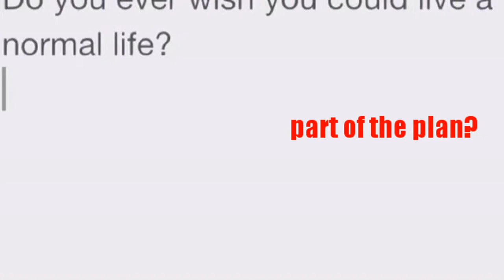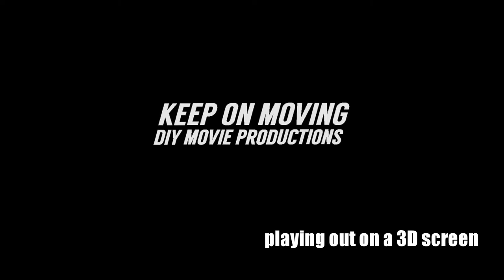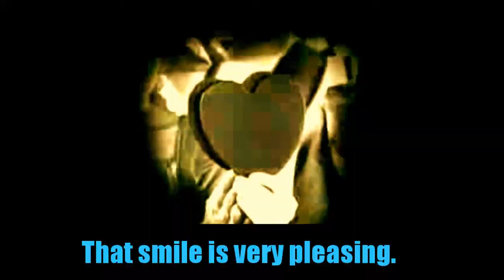Steamroller Man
Soundtrack: "Cross cut Nightmare" by John Deley

This video is based on an original poem I wrote.

Hey, Mr. Steamroller Man
Do you remember when
'happy' was part of the plan?
You will forgive me
for sounding so forlorn
Please help me
to forget for a minute
Our swipe-card stereotypes
When we pretend
our prejudices are safe and warm
Do you still hear birds
chirping in the spring?
I do
Do you still love
to hear children sing
I do
Do you still enjoy
hearing children laugh
while they play?
I do
Jack heard Nat sing on the radio
about Route 66
So he decided
to travel along that road
just for kicks
I see people journey
through their lives
Like 'B movie' actors
playing out on a
3 D screen
And every day
is the final closing scene?
You know
The future is worth saving
That smile is very pleasing

by Rob Nelson

Thanks to all the members of our You Tube community for offering all their creative videos for future use.

My heartfelt thanks to all people who watch and support You Tube videos, without your support we would not have an amazing community like this one.